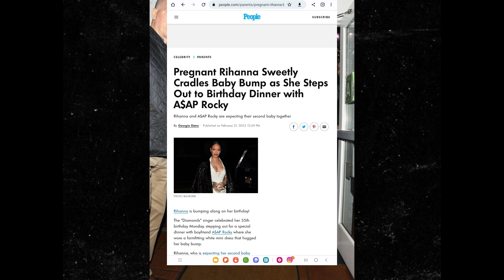Rihanna Shows New Baby Bump At Birthday Dinner With Asap Rocky & Gently Holds Belly While Walking